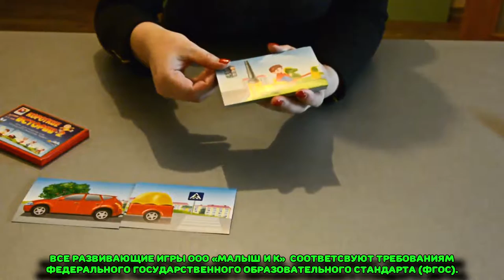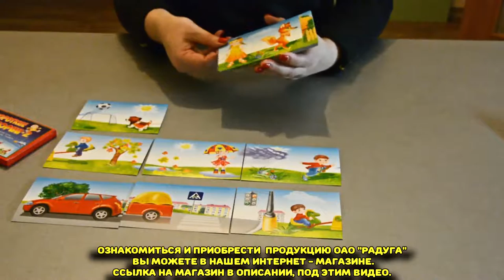Настольные развивающие игры для детей купить где купить недорого дешево развивающие игры